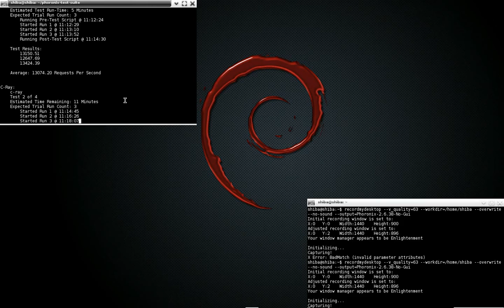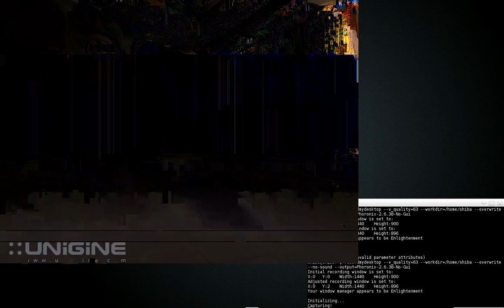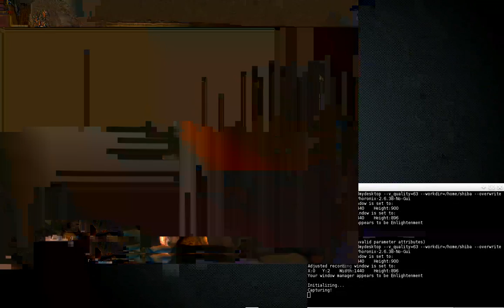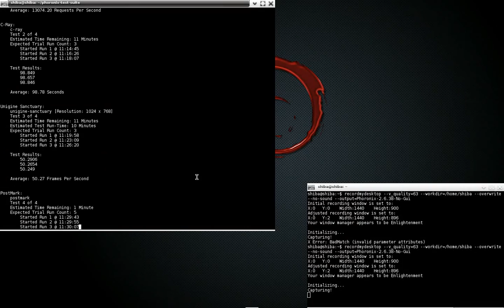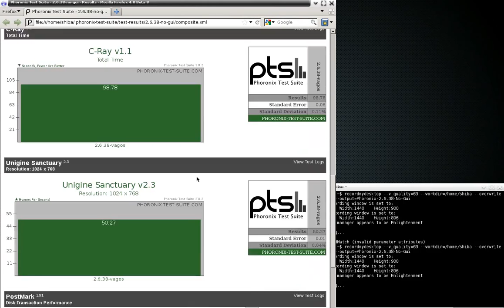Phoronix Test Suite no-gui-2.6.38